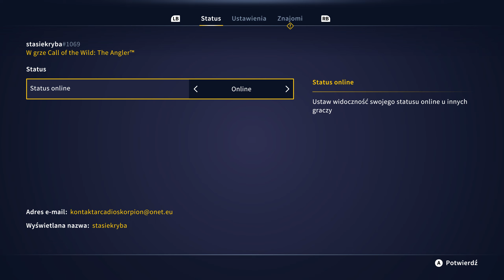Call of the Wild: the Angler # Aktualizacja 22.11.2022 (Jest Zbliżenie) - Gameplay PL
Call of the Wild: the Angler - Stanisław, 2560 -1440P60